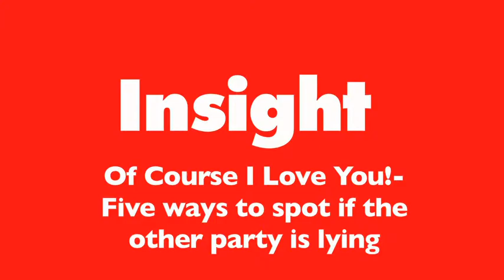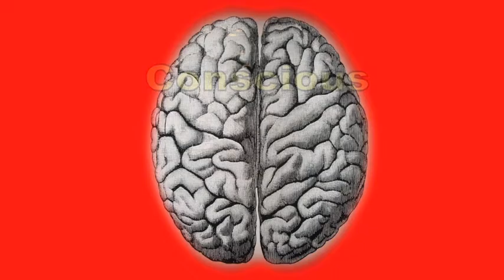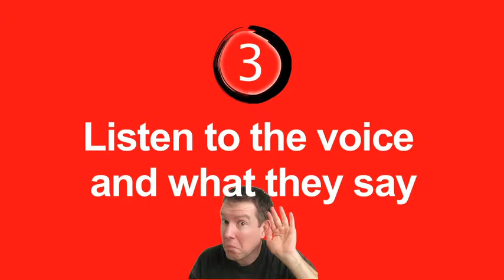Insight- Of course I love you!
Five ways to spot if the other party is lying within a negotiation.